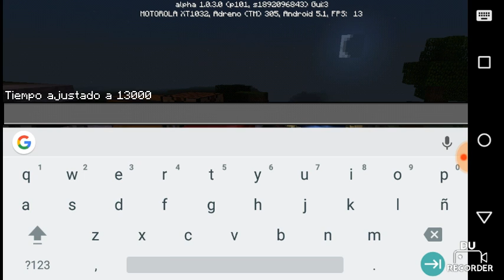Que triste la mancha oscura invadió greentrexland 😮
Este es greentrexland!!!

Video #132